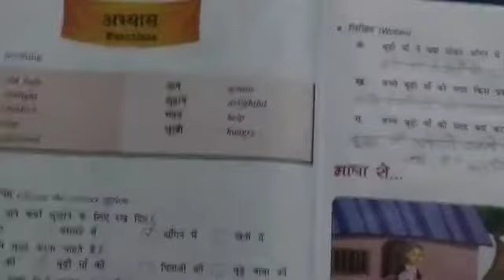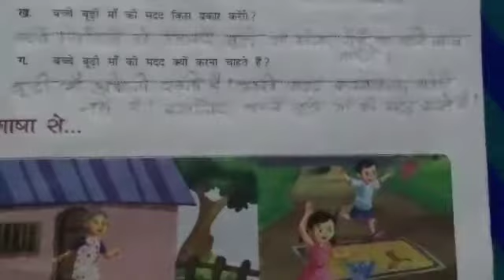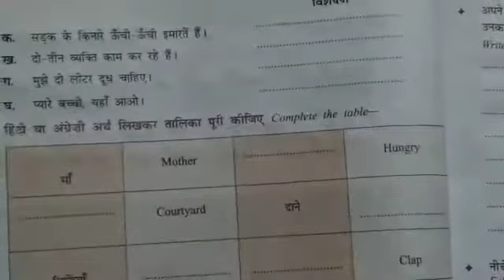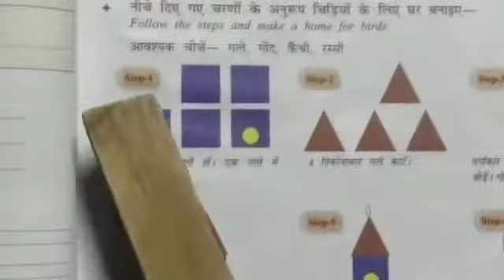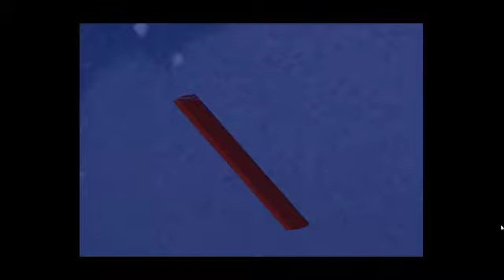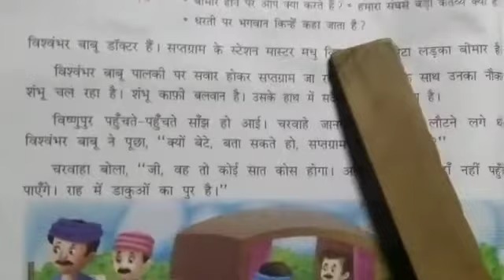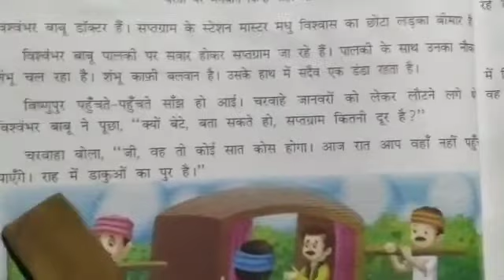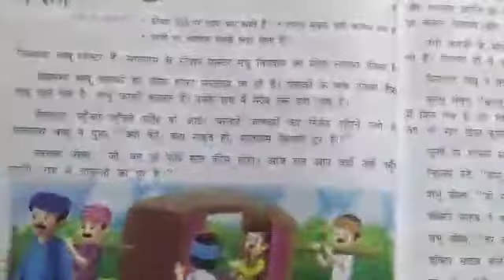Class VII Hindi (23/09/2020)